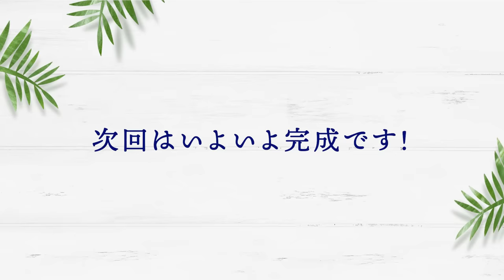植木が囲む庭＃3「庭の石を再利用して植栽地を作る」石組みのポイント・植栽地の作り方、縁取り【金井流ガーデンリメイク】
いよいよ庭の形造り開始！
元々あった石を組み直していきます！
石の向きで変わる印象とは！？

-目次-

00:27　前回のあらすじ。
01:56　今回のお題・説明。
03:51　巨石の据え直し。
05:05　石組のポイント。
05:41　石で植栽地を作る。
08:40　アプローチの整備。
10:37　縁取りを作る。
13:07　今回のビフォーアフター。

2020年から始動した金井良一自身のブランド